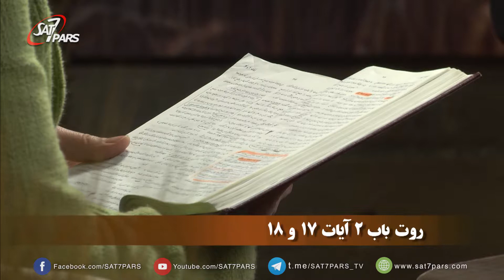زندگي و پري آن ٬ قسمت دهم - صداقت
روت در زندگي با نعومي صادق بود و نه فقط در حرف بلکه در عمل و اين صداقت او را در زندگي عملي و ايماني رشد داد. ايستادن براي حقيقت با قوت خداوند ما را قدرتمند مي سازد.ابن مشکل است ولي ما از قوت و وعده هاي خداوند بهرهمنديم.